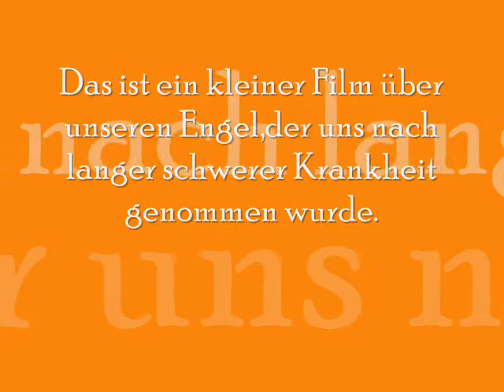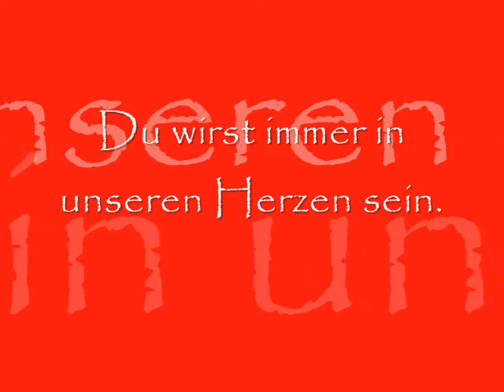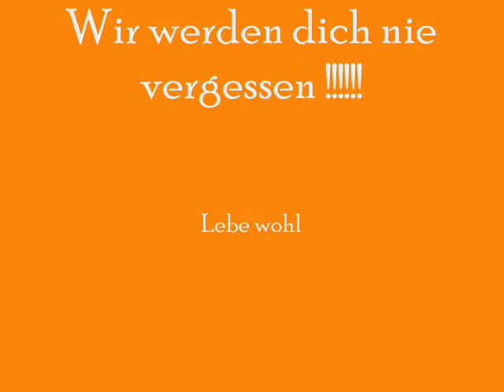Abschied von einem Engel,Emil Bulls - I Don´t Belong Here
Am 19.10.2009 um 15.00 Uhr musstest du von uns gehen.
Dieses Video soll dich unsterblich machen.
Für unseren Bubu.
Titel: Emil Bulls-I dont`t Belong here